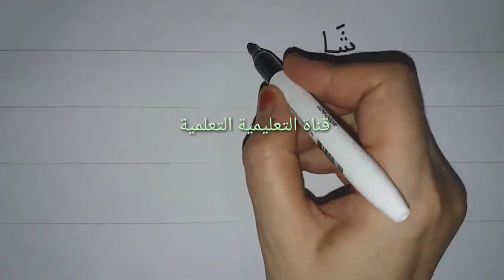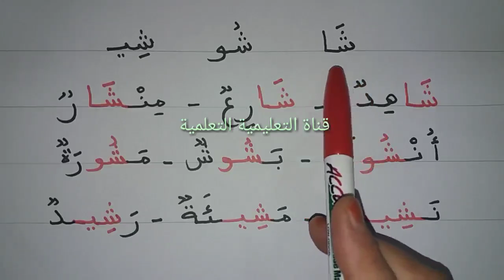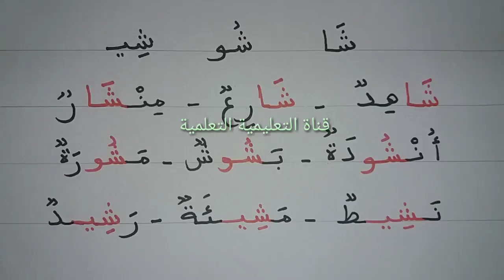تعلم بسرعة حرف الشين مع المدود (ش) - learn to read the arabic alphabet